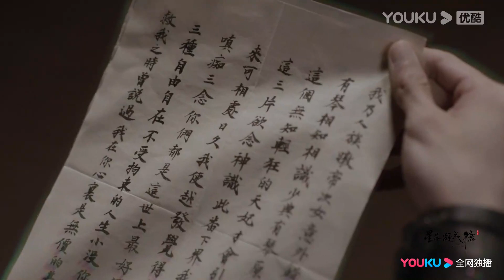【HIGHLIGHT】EP25-26：表白！少典有琴告白夜昙“我爱你”！两人在天界秘密恋爱好甜蜜！青葵和嘲风决定隐居？| 星落凝成糖 The Starry Love | 陈星旭/李兰迪 | 优酷